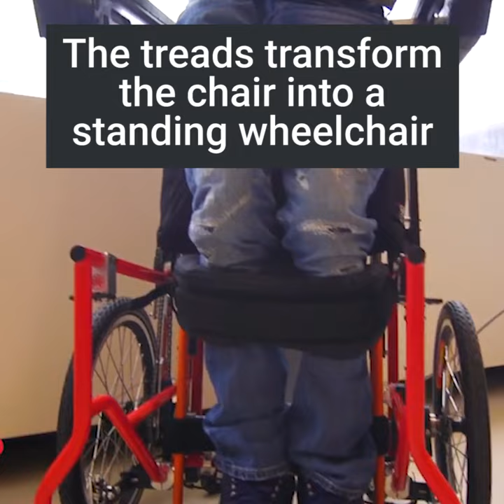Wheelchair Could Let Its Users Stand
The Manual Sitting/Standing Wheelchair allows its users to stand, making everyday tasks easier to reach.